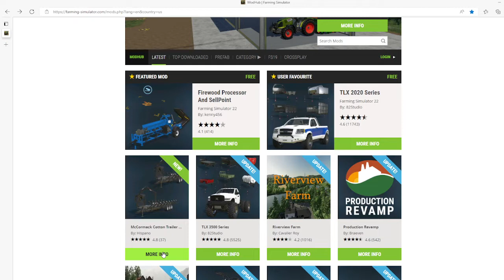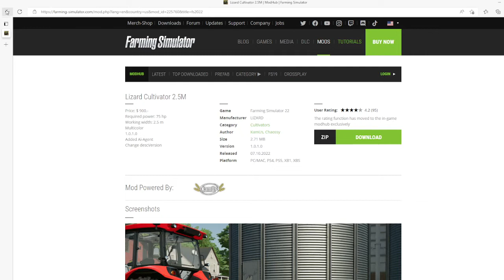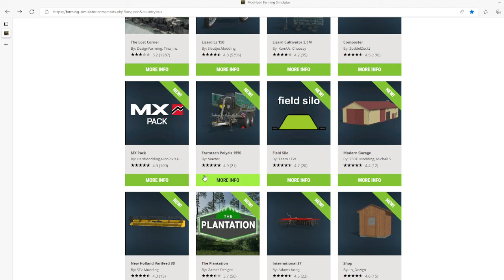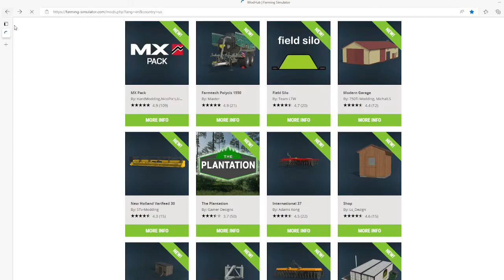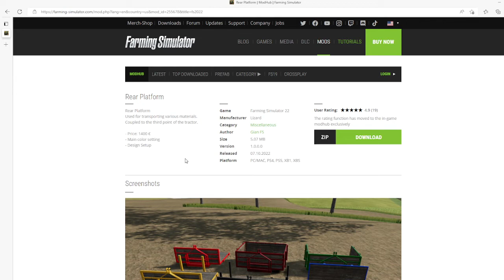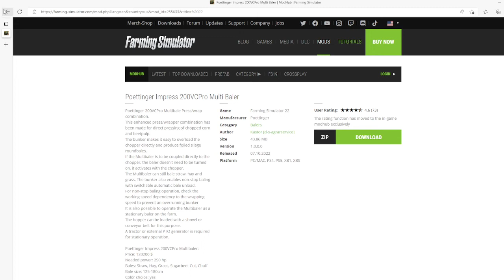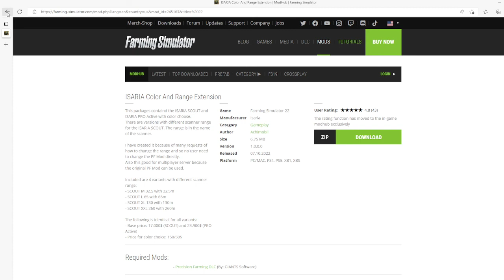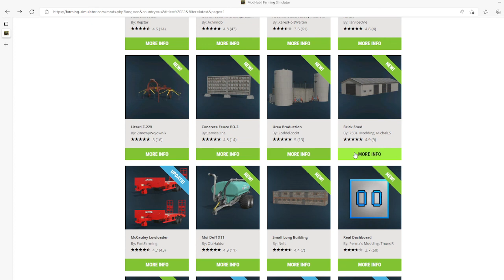FS22 Mods (42 mods) - Too many mods, 2 or 3 maps, Lizard Colossus Harvesters pack and more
Welcome to the mod showcase video for the game Farming Simulator 22. There were 42 mods that dropped yesterday for the 7th of October, 2022.

Enjoy the showcase.